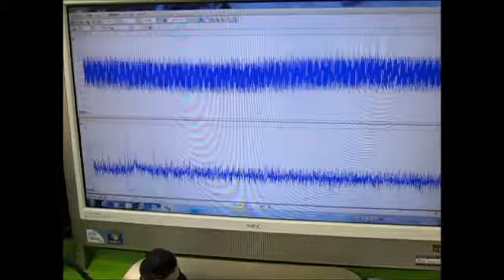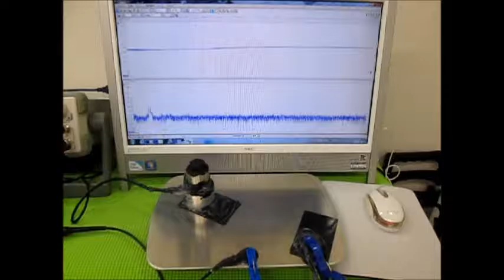超音波の発振制御実験 （超音波システム研究所 ultrasonic-labo）